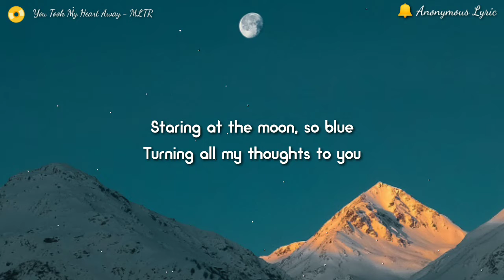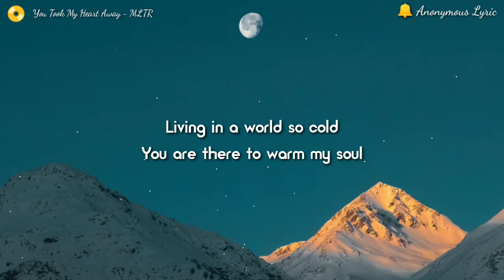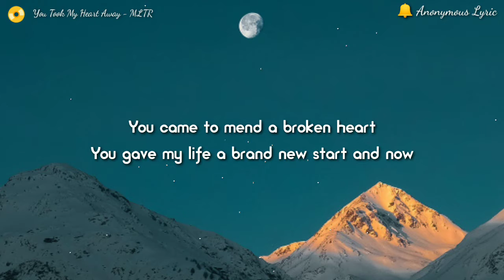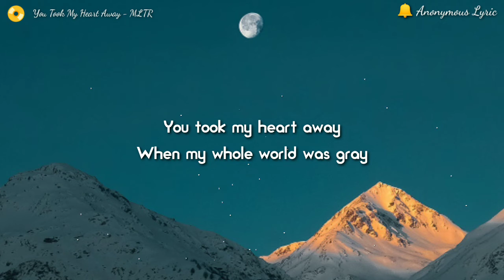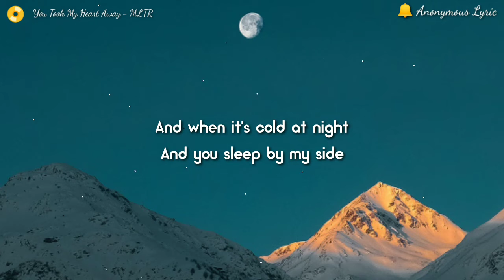🎼 You Took My Heart Away - MLTR 🎼PopMusic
GENRE 📀
Classic 🎷 Podcast 🎻
MOOD 😶
Cause I believe, If You Like This Channel, You'll Take Action Without Being Ask.